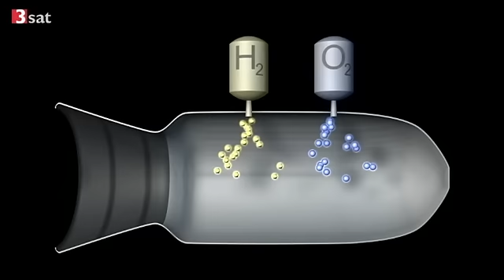Rückstoß ins Nichts - Raketenantriebe funktionieren ganz nach Newton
nano Bericht vom Montag, 11. April 2011
Rückstoß ins Nichts
Raketenantriebe funktionieren ganz nach Newton: Raketen brauchen keine Erde und keine Atmosphäre, um sich abzustoßen: Schon Newton wusste, dass eine Aktion eine Reaktion erzeugt.